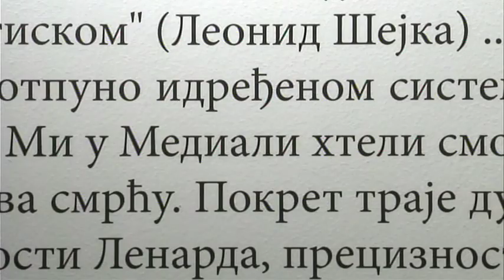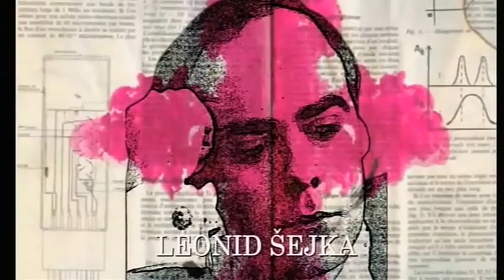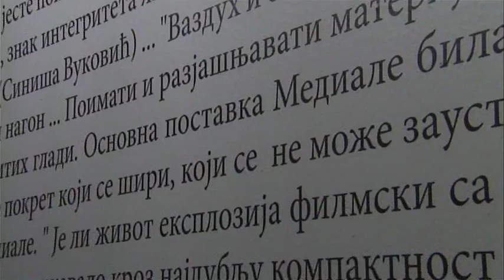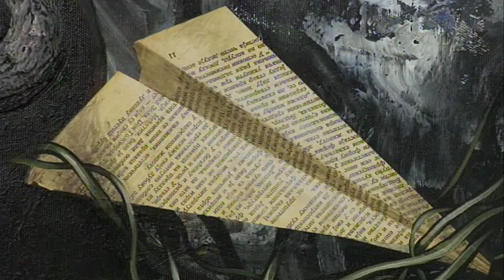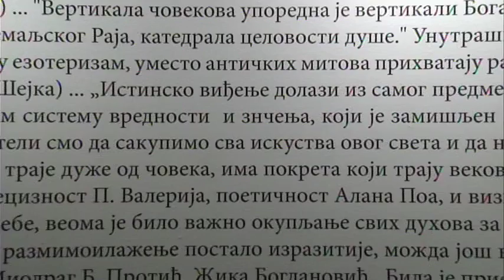Likovna galerija: Medijala, nekad i sad